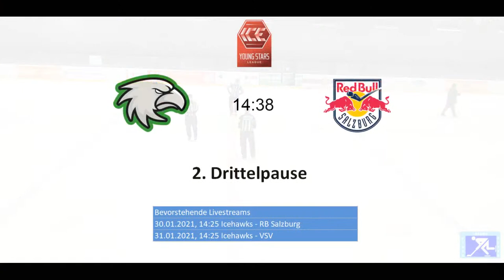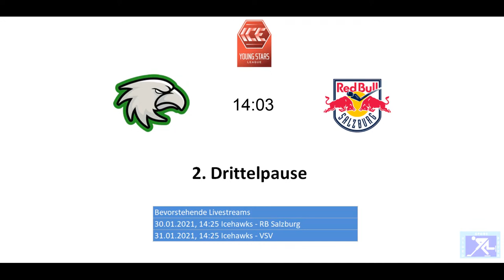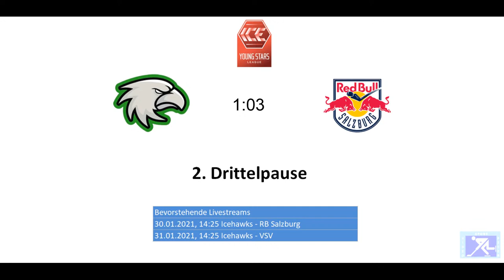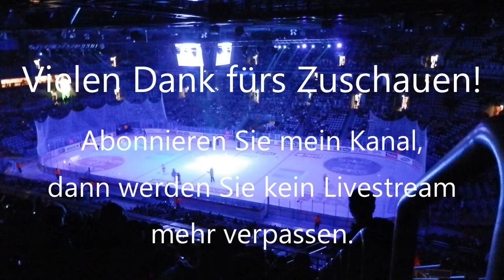Icehawks HC - EC Red Bull Salzburg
Ice Young Stars League 2020/21